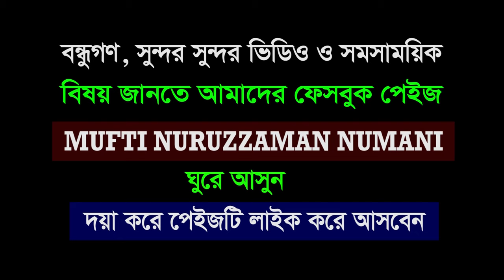bahas olipuri | বেদআতীদেরকে বহসের নাম ভুলিয়ে দিলেন ওলিপুরী হুজুর | Allama Nurul Islam Olipuri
bahas olipuri | বেদআতদেরকে বহসের নাম ভুলিয়ে দিলেন ওলিপুরী হুজুর | Allama Nurul Islam Olipuri

বয়ানটি ভালো লাগলে লাইক কমেন্ট ও শেয়ার করুন। নতুন নতুন ভিডিও আপলোড হওয়ার সাথে সাথে নোটিফিকেশন পেতে বেল বাটনটি ক্লিক করে রাখুন।

১/লিঙ্কে ক্লিক করে আল্লামা নোমানী হুজুরের ফেসবুক পেইজটি লাইক করুনঃ-

৩/লিঙ্কে ক্লিক করে আল্লামা নোমানী হুজুরের ফেসবুক আইডিতে ফলোয়ার হোনঃ-